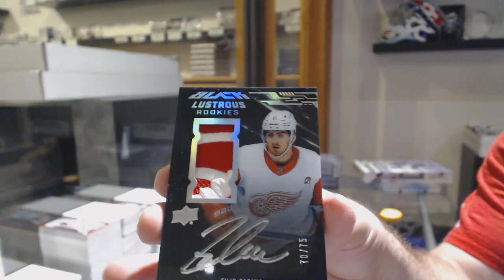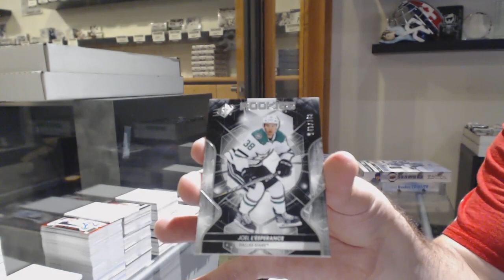YouPeople's 19-20 Upper Deck SPx Hockey Free Box Break